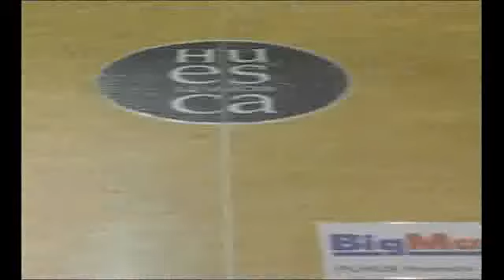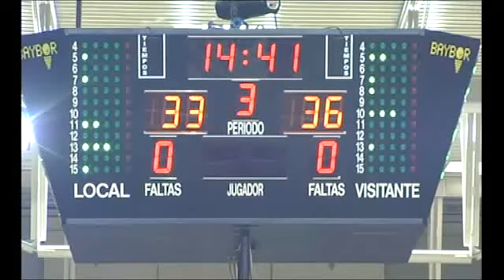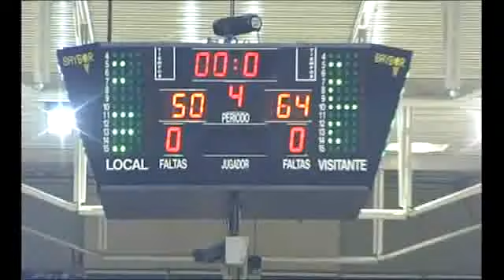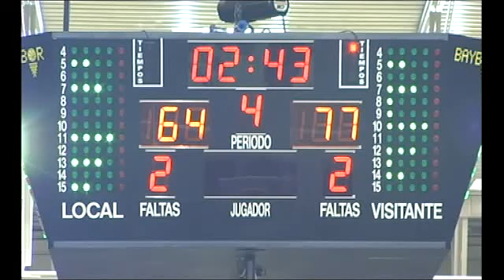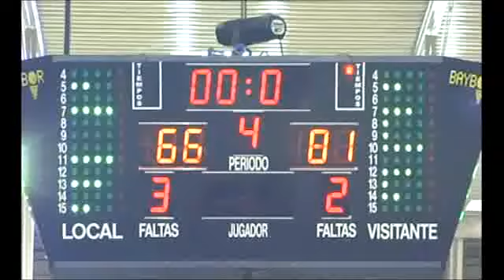Liga Adecco Oro J14 PEÑAS HUESCA...,66 - 81,QUESOS CERRATO PALENCIA... (21/12/2014)